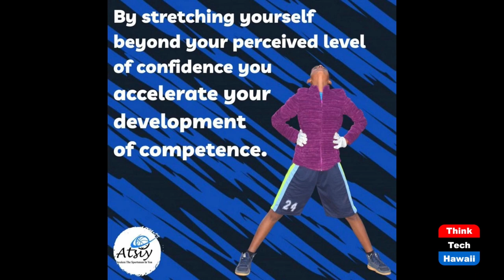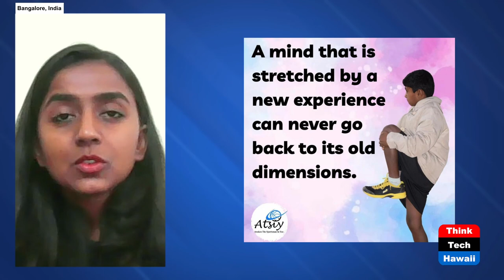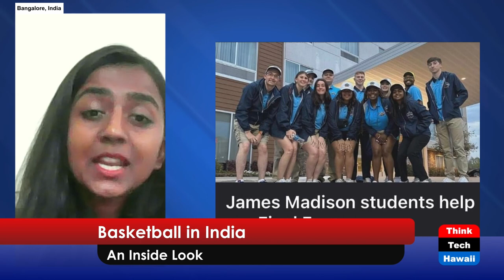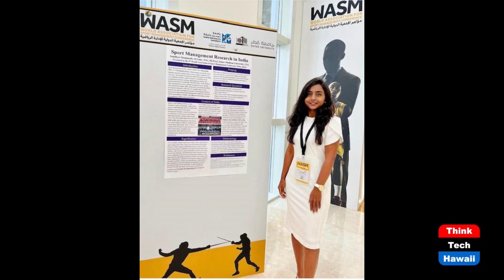Basketball in India (The Sports Playbook)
An Inside Look.  The host for this show is Katharine Nohr.  The guest is Sandhya Manjunath.

We discuss guest, Sandhya Manjunath's basketball business, ATSIY, which she started at a very young age; basketball in India and how it compares with the United States; risk management issues; and more.

Underwriters:
Michael Sklarz
The Cooke Foundation
Hawaii Energy
Hawaii Energy Policy Forum
Hawaiian Electric
Galen Ho of Immersive Worlds
Kamehameha Schools